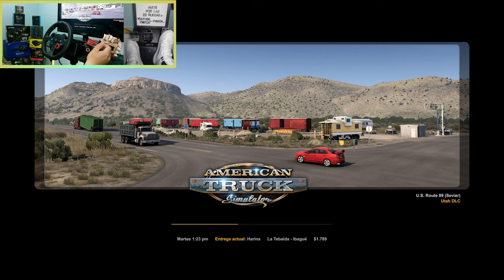🚧🚥DODGE CNT 900 DOBLE TROQUE FULL FRENO DE MOTOR🚥CAJAMARCA-IBAGUE🚥COLOMBIA REAL MAP🚥4K🚥🚧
🚨AVISO IMPORTANTE🚨
NO A LA PIRATERIA, COMPRA Y APOYA A CADA EDITOR.🚚🌏

CUANDO LLEGUEMOS A LOS 1200 SUSCRIPTORES EN YOUTUBE SE HARÁ UN SORTEO, EL GANADOR PUEDE ESCOGER ENTRE LAS SIGUIENTES OPCIONES:
APLICAN 02 GANADORES, DE CUALQUIER PAIS🌏

🚩 JUEGO ORIGINAL ATS + 01 DLC (MAPA)
🚩 JUEGO ORIGINAL ETS2 + 01 DLC (MAPA)
🚩 COPIA COLOMBIA REAL MAP + SEGUNDA EXPANSIÓN (MAPA)
🚩 COPIA COLOMBIA COFFEE MAP ATS
🚩 COMPRA DE CUALQUIER MAPA DESARROLLADO POR LA COMUNIDAD (DENTRO DEL PRESUPUESTO)
🚩 MODS DE PAGO DE CAMIONES(APLICA 01 ARTÍCULO)
🚩 MOD A ESCOGER POR PARTE DEL GANADOR, Y QUE ESTE DENTRO DEL PRESUPUESTO DISPUESTO PARA EL MISMO.

🚨PARA AUMENTAR AL DOBLE LA PROBABILIDFAD DE GANAR SEGUIR EN TWITCH E INSTAGRAM🚨
🚩CONDICION: Estar suscrito en Yotube, seguir en Instagram y Twitch